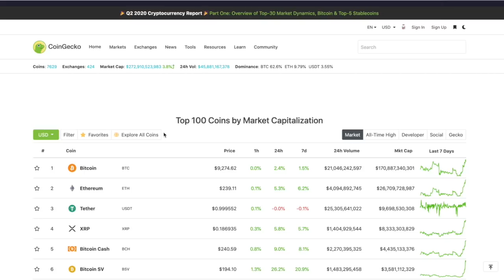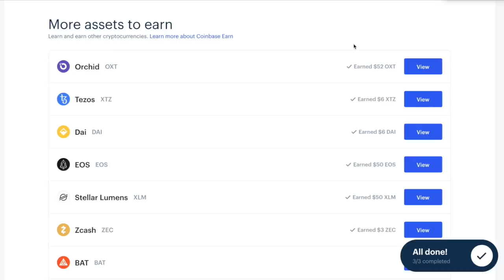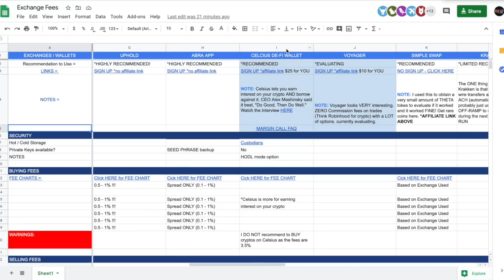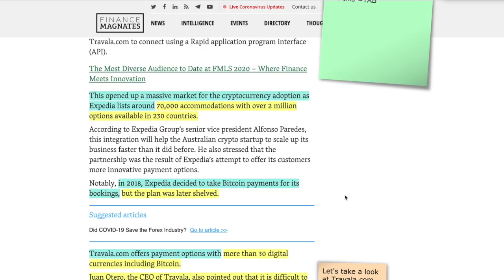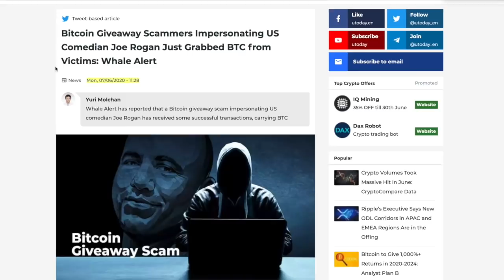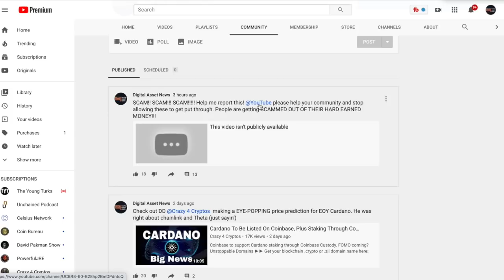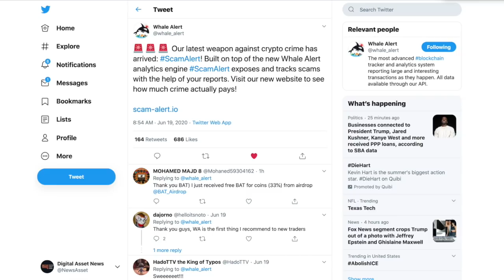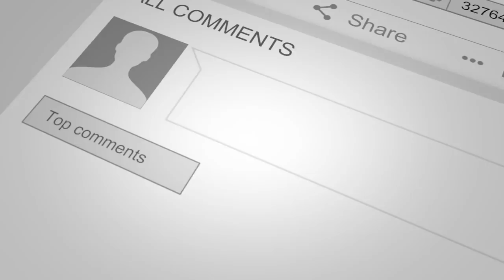230 COUNTRIES + 2 MILLION Options for BITCOIN & Cryptocurrencies as MAJOR PARTNERSHIP FORMS.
►BITCOIN NEWS TODAY 2020 gives is a look into the EXPEDIA and BOOKING.COM Partnership to bring BITCOIN and CRYPTOCURRENCIES into the forefront of the travel industry. Thanks to travala.com things are going to OPEN UP for MASS ADOPTION for the MASSIVE amounts of travelers. Also, in CRYPTOCURRENCY NEWS, JOE ROGAN CHAMATH PALIHAPITIYA and JEFF BEZOS are being used to SCAM PEOPLE OUT OF a COLOSSAL AMOUNT OF THEIR HARD EARNED MONEY. Thankfully, whale alert and D.A.N. viewers are on it!

●▬▬▬▬▬▬▬▬▬▬▬CRYPTO ESSENTIALS▬▬▬▬▬▬▬▬▬▬▬▬▬▬▬▬▬●

●▬▬▬▬▬▬▬▬▬▬▬TIPS & THANKS▬▬▬▬▬▬▬▬▬▬▬▬▬▬▬▬▬●

●▬▬▬▬▬▬▬▬▬▬▬▬▬FOLLOW D.A.N.▬▬▬▬▬▬▬▬▬▬▬▬▬▬▬●

and/or...

●▬▬▬▬▬▬▬▬▬▬▬▬▬▬AUDIO TRACKS▬▬▬▬▬▬▬▬▬▬▬▬▬▬●

●▬▬▬▬▬▬▬▬▬▬▬▬▬▬VIDEO TOOLS▬▬▬▬▬▬▬▬▬▬▬▬▬▬●

●▬▬▬▬▬▬▬▬▬▬▬▬▬EXIT STRATEGIES▬▬▬▬▬▬▬▬▬▬▬▬▬▬▬●

●▬▬▬▬▬▬▬▬▬▬▬▬RECOMMENDATIONS▬▬▬▬▬▬▬▬▬▬▬▬▬▬▬▬●